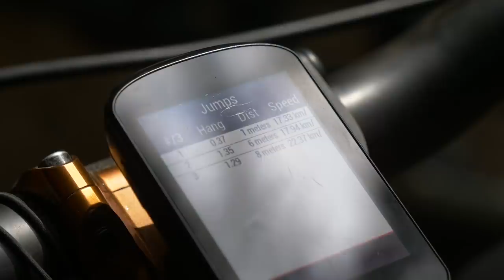A-Line Air Time Jump Challenge | Blake Samson Vs Greg Callaghan Vs Zak Johansen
We invited Greg Callaghan and Zak Johanson, a pair of Enduro specialists from the Cube Action Team, to A-Line in the Whistler Bikepark for an airtime challenge! Using our Garmin 830 and 530 on-board computers, we'll be measuring the jump speed, distance and most importantly, air time!

In association with Garmin

Despite being Enduro riders, Zak and Greg are both hyper competitive mountain bikers, so will be keen to give Blake a run for their money on the world famous A-Line.

If you'd like to contribute captions and video info in your language, here's the link 👍

📹 How much Flow can you get?
📹 Deathgrip Challenge 2 right here

Of The Sun STEMS INSTRUMENTS - Cospe
Of The Sun STEMS MELODY - Cospe
Cayman (Clean Version) - HDBeenDope
Mover - Carvings
Lucid Light (Instrumental Version) - Luftmensch
Trips to Space - The New Fools
Give It All up for You (Instrumental Version) - Origo
Too Fast - Ooyy